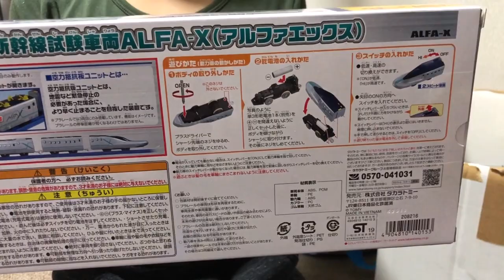【プラレール】ALFA-X新幹線E956形 / Plastic train toys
ALFA-X新幹線E956形のプラレールです。